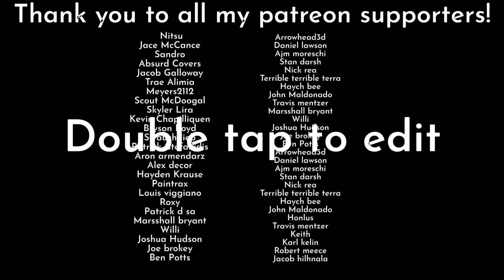Miss May I - "Free Fall" Guitar Cover + Tabs (New Song 2022)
‎‏ Nitsu
Jace McCance
Sandro
Absurd Covers
Jacob Galloway
Trae Alimia
Meyers2112
Scout McDoogal
Skyler Lira
Kevin Chapilliquen
Bryson Boyd
‎‏Strauchdieb
‎‏Patrick istefanidis
Aron armendarz
‎‏Alex decor
‎‏Hayden Krause
‎‏Paintrax
‎‏Louis viggiano
‎‏Roxy
Patrick d sa
Marsshall bryant
Willi
Joshua Hudson
Joe brokey
Ben Potts
Arrowhead3d
Daniel lawson
Ajm moreschi
Stan darsh
Nick rea
Terrible terrible terra
Haych bee
John Maldonado
Honlus
Travis mentzer
Keith
Karl kelin
Robert meece
Jacob hilhnala